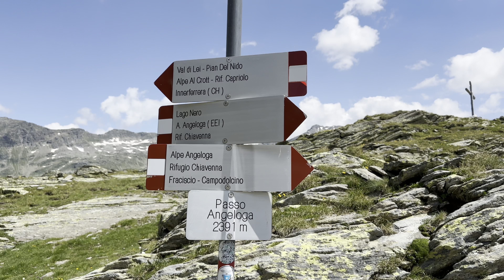E' stata dura - Bivacco Chiara e Walter | 4K HDR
Buongiorno ragazzi,
oggi vi voglio portare a scoprire un'altro piccolo angolo di paradiso della bellissima Valchiavenna che da tanto era li nella mia wishlist, ma che per una cosa o per l'altra non ero riuscito a trovare il tempo.
Piccolo spoiler, passo anche per la Val di Lei...
Non vi dico altro...
Buona visione.